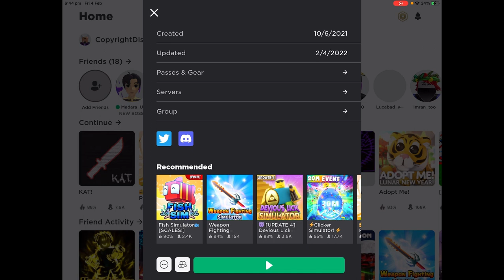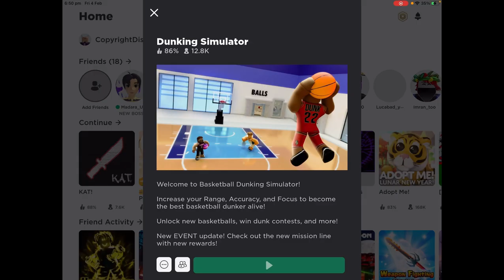Playing against the world in Dunking Simulator part 1